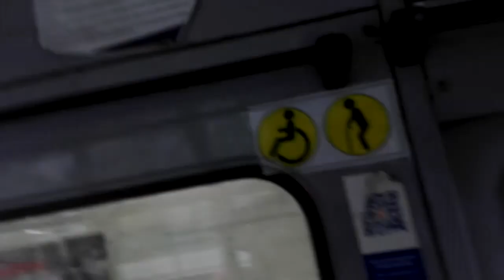УБ-аар -10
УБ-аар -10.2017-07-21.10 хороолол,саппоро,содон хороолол